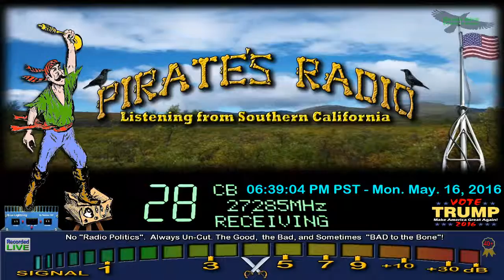JiveTurkey 2 CA, NiceGuy UT, 270 GA+, 337 GA